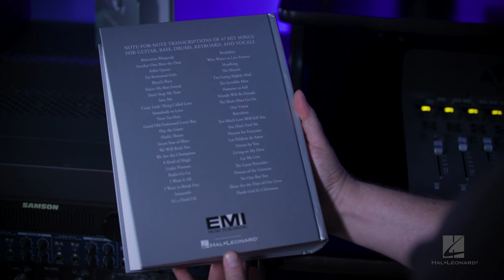Queen Platinum Collection - Complete Scores Collector's Edition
At last ... a collector's edition fit for Queen! The new Queen Platinum Collection is a hardcover edition featuring full-band transcriptions for nearly 50 classics from the iconic band. Every instrument, every note, every lyric, and every nuance of every song is carefully transcribed. It's beautifully packaged in a protective and sturdy slipcase.